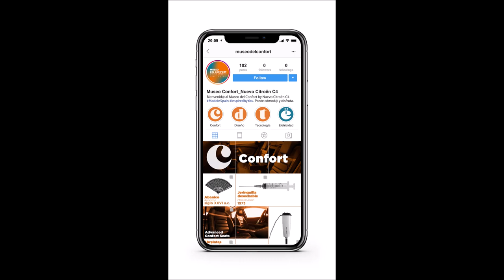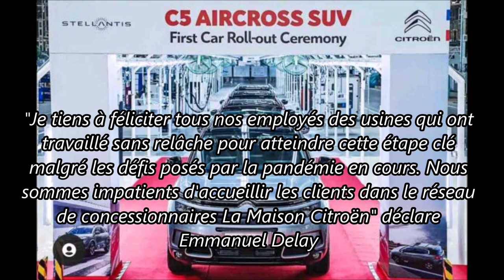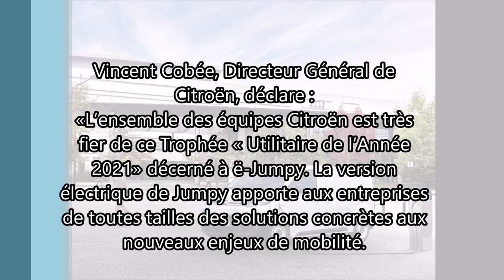Le journal CITROËN de la semaine - N°5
Découvrez les dernières actualités de Citroën pour cette semaine avec :
- Citroën lance un musée virtuel en Espagne sur Instagram
- Citroën serait la marque en plus forte croissance en 2021 en France
- La production du SUV Citroën C5 Aircross lancée en Inde
- Le Citroën ë-Jumpy reçoit le trophée du véhicule utilitaire par l'Argus